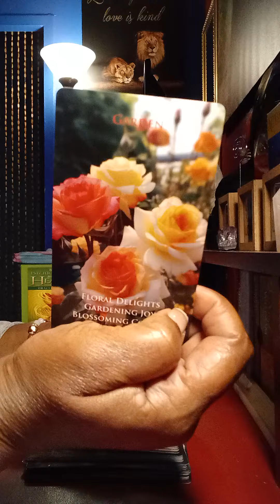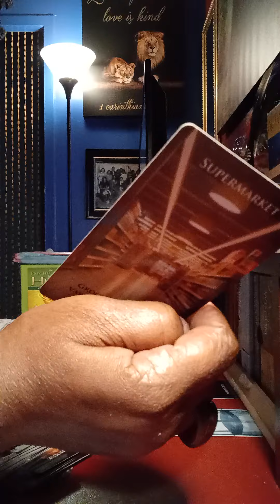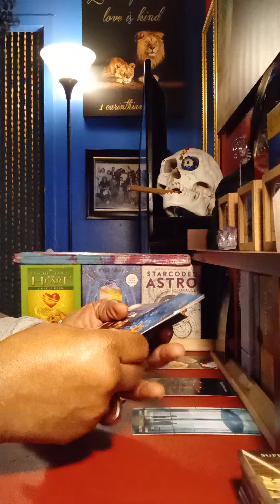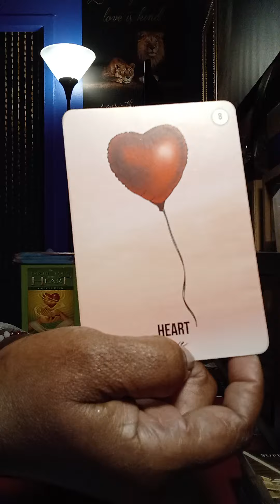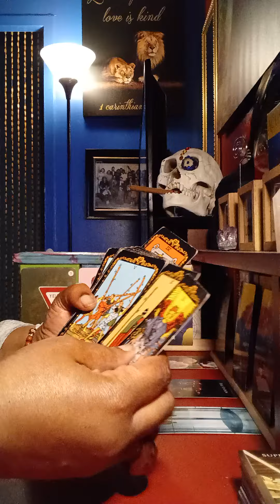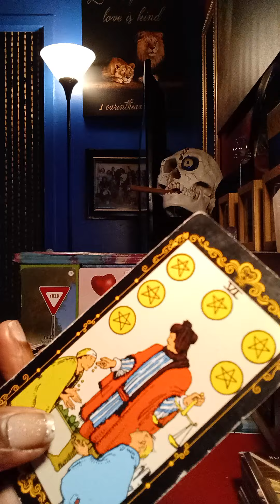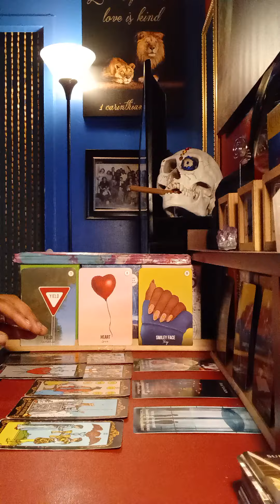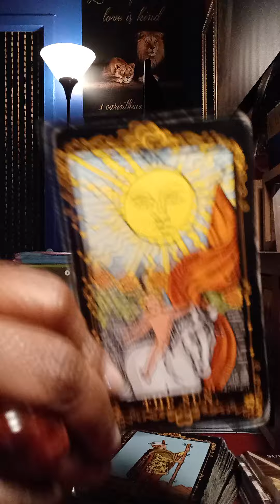Get ready for the ride of your life. It's elevation time💨💦💫💥